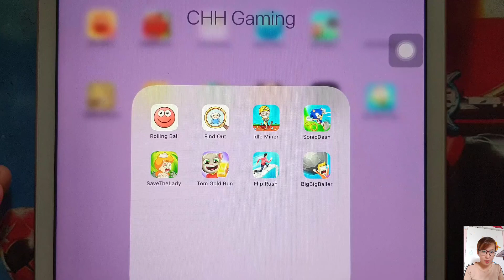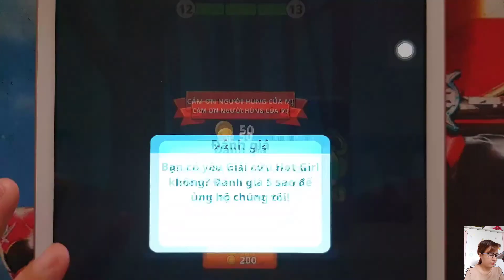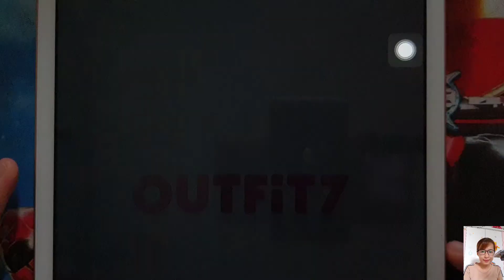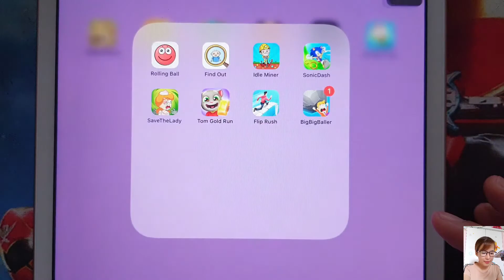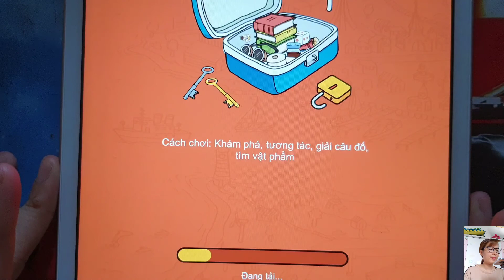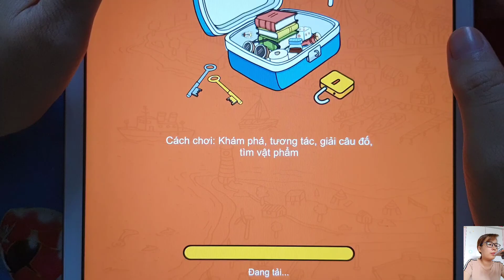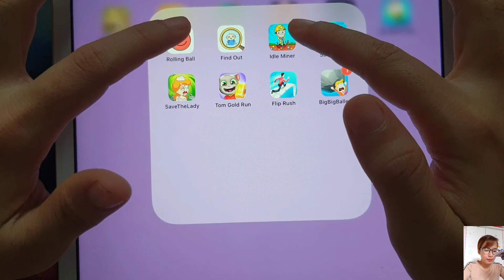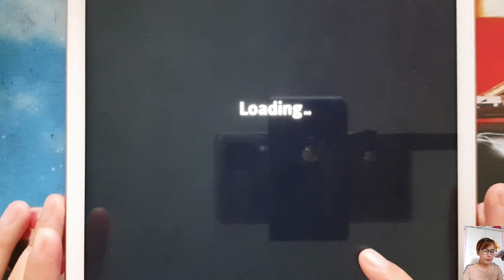Rolling Ball,Find Out,Idle Miner,Sonic Dash,Save The Lady,Tom Gold Run,Flip Rush,Big Big Baller